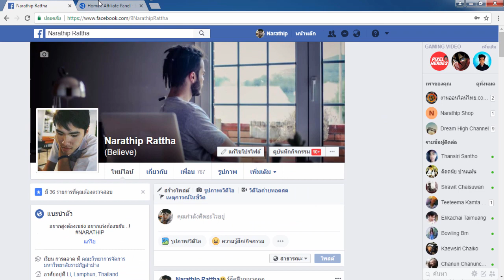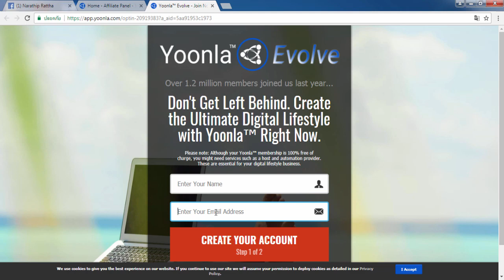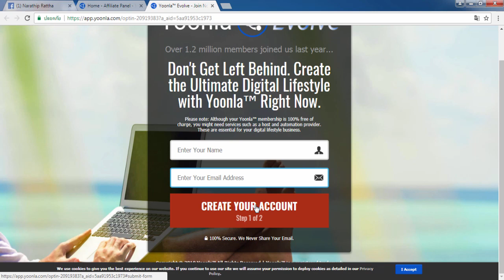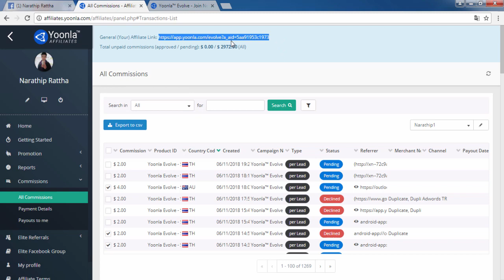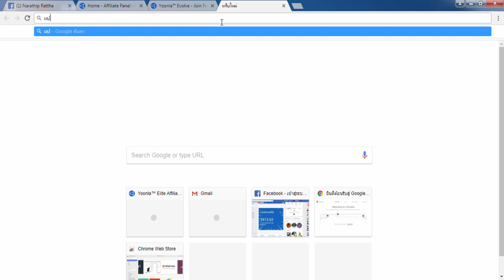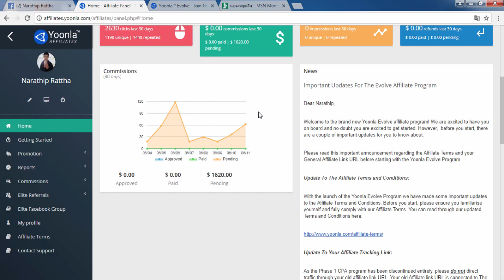((ทำงานผ่านเน็ต100%)) สอนทำเงินออนไลน์ง่ายๆ 60$+ ต่อวันง่ายๆ คุณก็ทำได้!